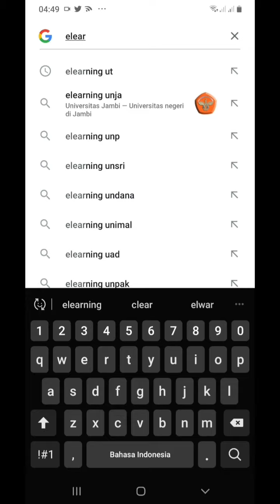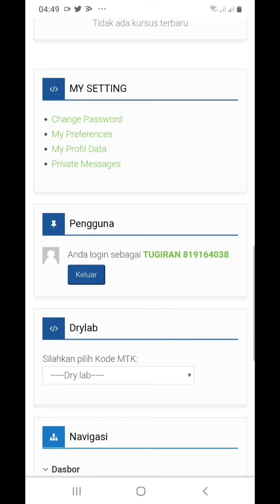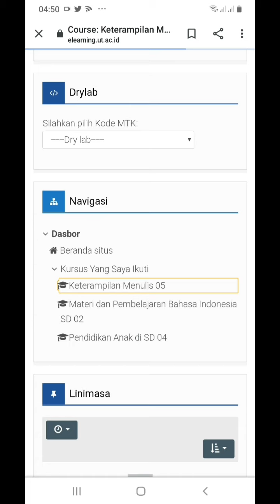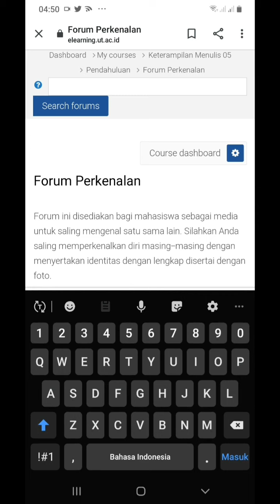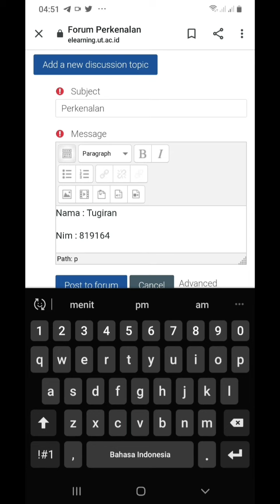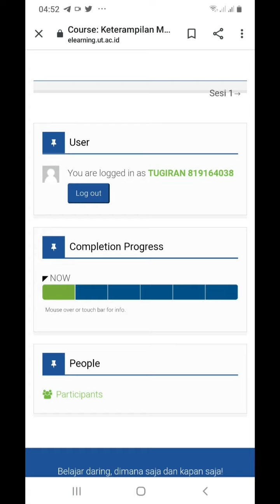Cara Mengisi Elearning Universitas Terbuka (UT) Terbaru 2020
Tutorial singkat cara mengakses dan mengisi kolom perkenalan pada elearning Universitas Terbuka tahun 2020